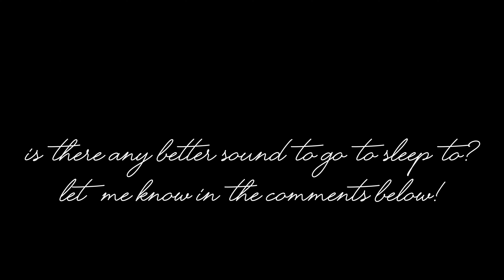Calming Seas Black Screen ~ 3 hour black screen waves sounds for sleep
Calming Seas, Black Screen, no ads, no distractions,
Sleep Sweet

This video was recorded from an old run down pier as the waves rolled over a stony beach. I hope you enjoy it.

It's like a digital nod that lets me know I'm on the right track.